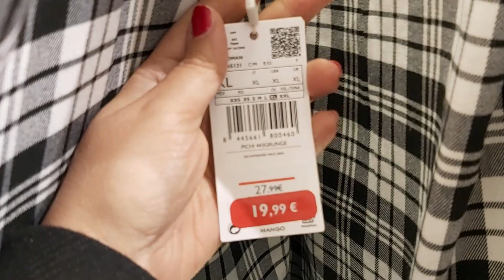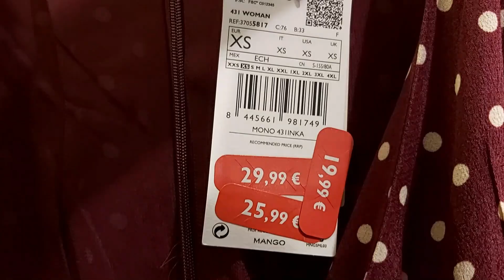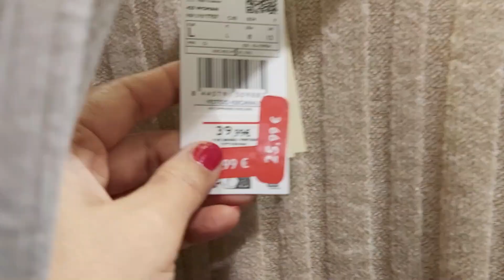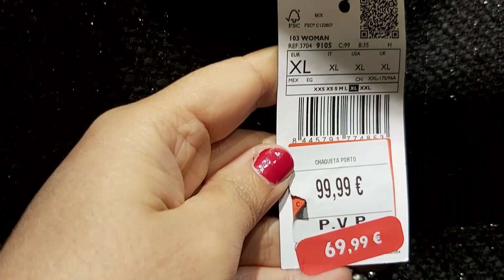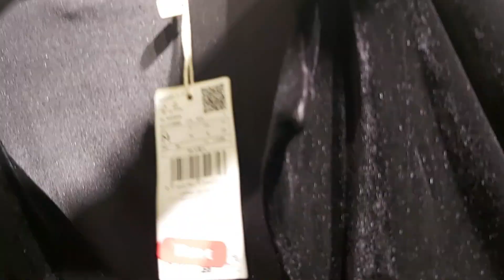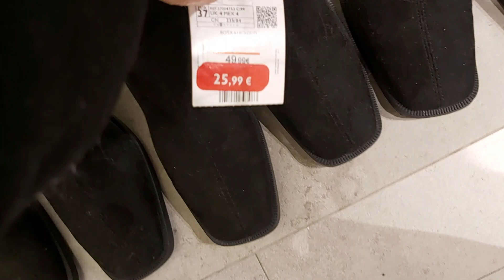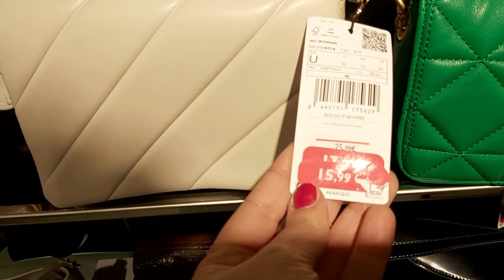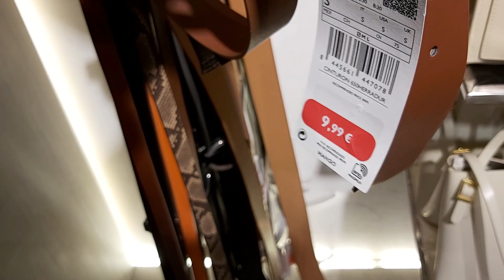REBAJAS MANGO 2023 | Talla 46 | Buscando chollos | Rebajas 2023 SimplyJara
Bienvenidos a un nuevo vídeo de MANGO, uso la tallla 46, que es la L y XL. Os enseño las rebajas 2023 de MANGO. que lo disfrutéis!

Mis medidas :
Pecho: 100cm
Cintura: 90cm
Cadera: 117cm
Altura: 1,65cm

BloomChic --  SIMPLYJARA15
Milanoo - SIMPLYJARA15
FlyCurvy - JARA15
BeachSissi -  10% menos con BC11 (+120€)
XplusWear - JARA15
Online Make up Academy - SIMPLYJARA$100OFF
Ritera - Jara40

Ft: Goodoldneon